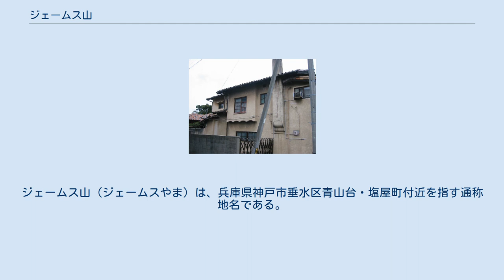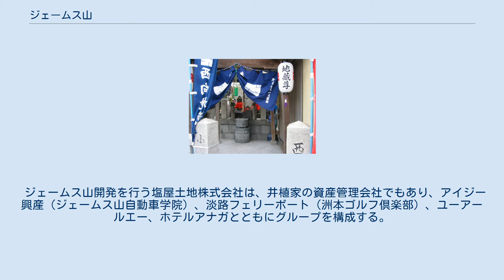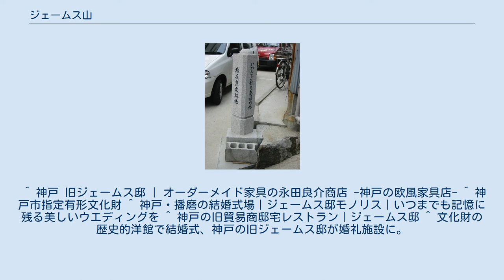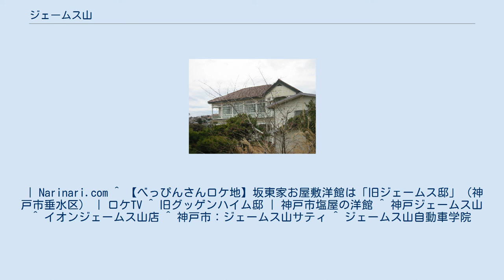ジェームス山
ジェームス山（ジェームスやま）は、兵庫県神戸市垂水区青山台・塩屋町付近を指す通称地名である。
須磨離宮公園周辺とともに神戸市西部を代表する高級住宅街として名高い。
明治時代にかけて移住したアメリカ人やイギリス人の多数の洋館が残ることで知られ、大阪湾（明石海峡、淡路島）を見下ろす高台に位置する。
 ジェームス邸外観 サマセット・モームの短編小説集である『コスモポリタンズ』の一小説である「困ったときの友は真の友（A friend in need is a friend indeed)」に現存する塩屋カントリークラブなど今もジェームス山に残る名門クラブなどが描かれている。淡路島の津名出身である三洋電機創業者の井植歳男が望淡閣の名で三洋電機の迎賓館としてジェームス邸を買い取ったことは広く知られている。 ジェームス山異人街・ いかなご釘煮発祥の地碑 1930年（昭和5年）、神戸に居住しカメロン商会を経営していたイギリス人貿易商、アーネスト・ウイリアムス・ジェームス(英語: Ernest William James)が、当地に自邸を含めてイギリス人のための住宅地を約60棟以上ほど開発した。
やがてジェームスの名を取り、この地を「ジェームス山」と称するようになった。
 ジェームスの没後、旧邸とイギリス人住宅地を井植歳男（三洋電機創業者）が所有したことにより、近郊住宅地としてのジェームス山が誕生した。
青山台一丁目には、井植を顕彰する井植記念館が建つ。
また塩屋の異人館は1989年の映画『花の降る午後』の撮影場所にもなった。
 ジェームス山開発を行う塩屋土地株式会社は、井植家の資産管理会社でもあり、アイジー興産（ジェームス山自動車学院）、淡路フェリーボート（洲本ゴルフ倶楽部）、ユーアールエー、ホテルアナガとともにグループを構成する。
 以上のバスがジェームス山地区へ乗り入れる。
 このほかにジェームス山地区内で平日昼間に限り塩屋北町循環バス（山陽電鉄バス・30系統）が運行されている。
 ^ Tamura 2002. ^ 公益財団法人 井植記念会 ^ -Shioya Tochi- ジェームス山 ^ 三洋電機、井植ブランド輝き消ゆ - asahi.com 2007年3月30日 ^ 三洋電機、同族経営の終焉 (3) - ネットIB（データ・マックス 2007年4月26日） ^ 神戸（昭和9年）▷新築のジェームス邸（現・垂水区塩屋のジェームス山） - ジャパンアーカイブズ 2020年1月27日閲覧。
 ^ “塩屋の邸宅文化を伝える旧ジェームス邸 ー 2014年9月号｜神戸っ子アーカイブ”. 2018年8月9日閲覧。
 ^ 神戸 旧ジェームス邸 | オーダーメイド家具の永田良介商店 -神戸の欧風家具店- ^ 神戸市指定有形文化財 ^ 神戸・播磨の結婚式場｜ジェームス邸モノリス｜いつまでも記憶に残る美しいウエディングを ^ 神戸の旧貿易商邸宅レストラン｜ジェームス邸 ^ 文化財の歴史的洋館で結婚式、神戸の旧ジェームス邸が婚礼施設に。
 | Narinari.com ^ 【べっぴんさんロケ地】坂東家お屋敷洋館は「旧ジェームス邸」（神戸市垂水区） | ロケTV ^ 旧グッゲンハイム邸 | 神戸市塩屋の洋館 ^ 神戸ジェームス山 ^ イオンジェームス山店 ^ 神戸市：ジェームス山サティ ^ ジェームス山自動車学院